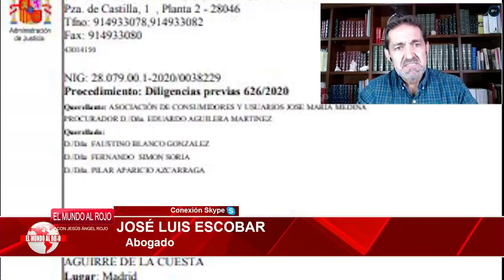JOSÉ LUIS ESCOBAR ACORRALA A FERNANDO SIMÓN:LA UE LE INFORMÓ SOBRE EL PELIGRO DE CELEBRAR EL 8-M